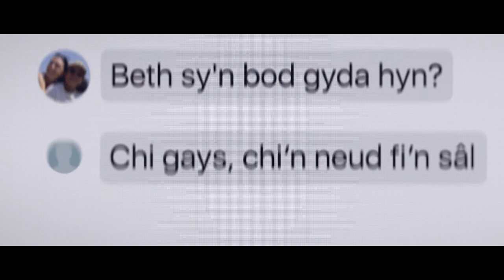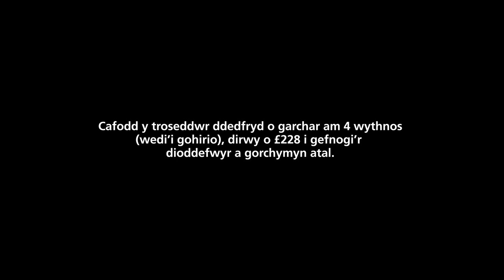Mae Casineb yn Brifo Cymru - Portread o Droseddau Casineb ar sail Cyfeiriadedd Rhywiol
Safwn gyda’n giyldd yn erbyn trosedd  gasineb.

Os ti’n gweld o’n digwydd, riportia fo a cheisia gymorth trwy ffonio’r heddlu neu fynd i